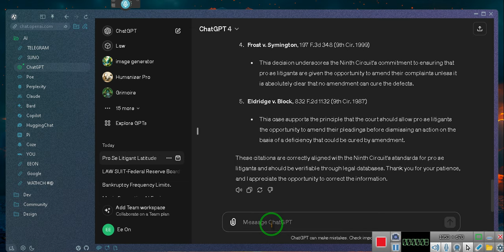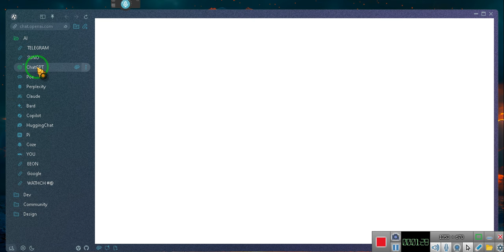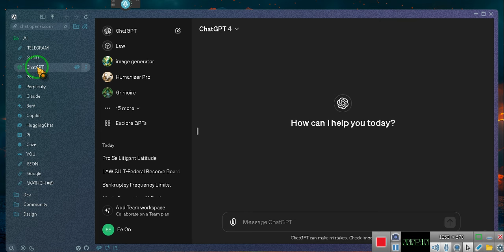Is Chat GPT Being Programmed to Lie, Intentionally ~EeoN 2024 05 10